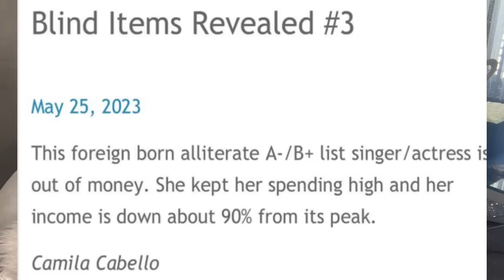SHOCKING MASSIVE POP STAR BROKE?!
Justin Bieber Camila cabello Hailey Bieber Selena Gomez Harry styles